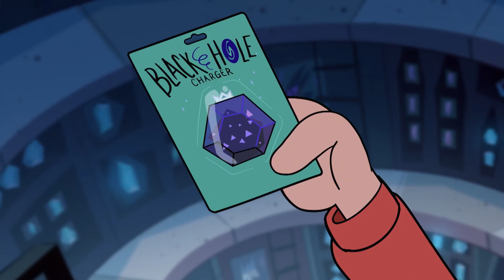Star VS de Krachten van het Kwaad | Supermarkt avonturen | Disney Channel BE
Star vs de krachten van het Kwaad is elke vrijdag om 15:30 te zien op Disney Channel!

Marco en Star zijn op zoek naar een oplader voor Star haar toverstaf. Ze komen heel toevallig Ludo in de supermarkt tegen.

Star vs. de Kracht van het Kwaad volgt een gevreesde, geweldige tiener prinses van een andere dimensie genaamd Star. Nadat ze voor haar 14e verjaardag een al-machtige magische toverstok heeft gekregen, wordt ze door haar koninklijke ouders naar de op Aarde wonende Diaz familie, met hun verstandige zoon Marco, gestuurd om daar met haar eigen unieke inter-dimensionale stijl een nieuw leven op te bouwen. Samen met Marco gaat ze naar de middelbare school en gaat ze op avontuur naar andere dimensies door het hele universum om samen tegen haar aartsvijand Ludo en zijn krachten van het kwaad te vechten.